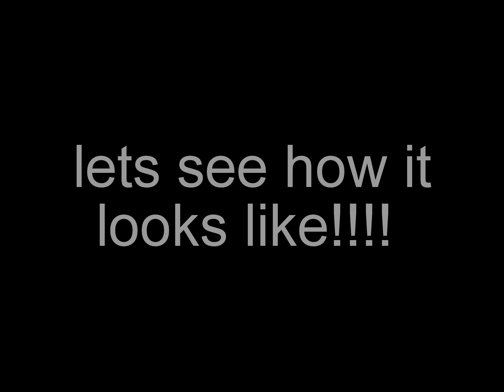Konstanto: steel chair part 1